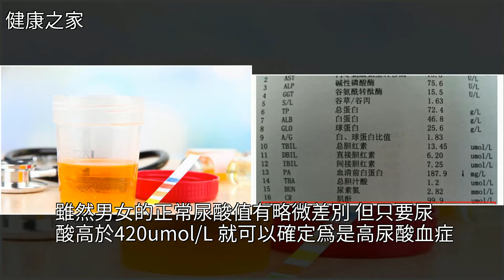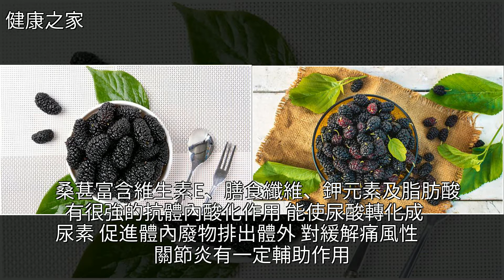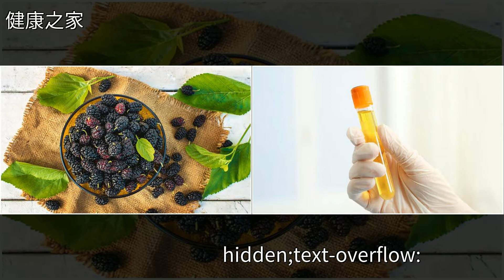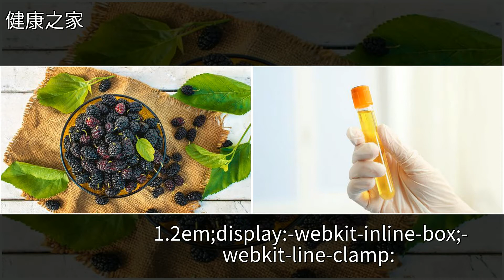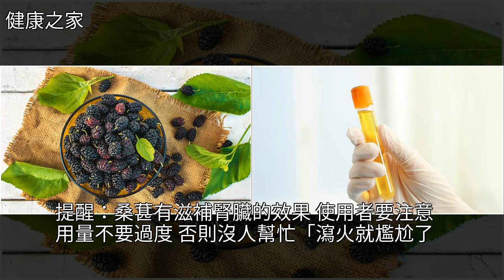尿酸高的人，堅持喝一喝1種水，尿酸往下掉，痛風永不再來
尿酸高的人，堅持喝一喝1種水，尿酸往下掉，痛風永不再來痛風,食療,桑椹,健康尿酸高的人，堅持喝一喝1種水，尿酸往下掉，痛風永不再來痛風 食療 桑椹 健康